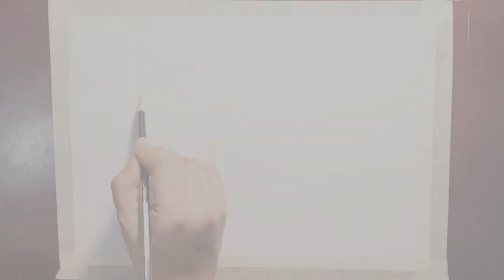How to draw Flower basket step by step 2020 II ফুলের ঝুরি II Flower basket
I create this drawing very easy step by step. I use here 2B pencil. Black marker and pastel color.